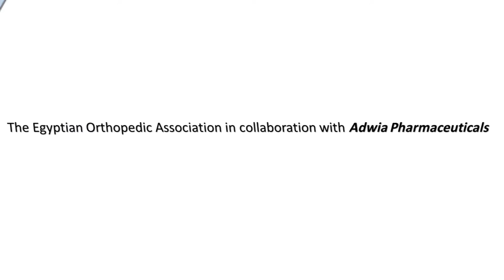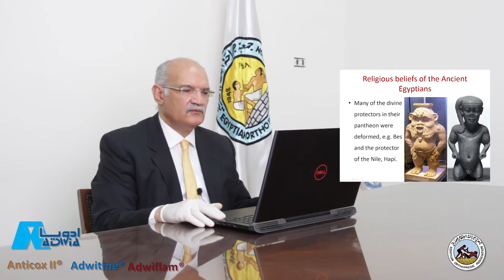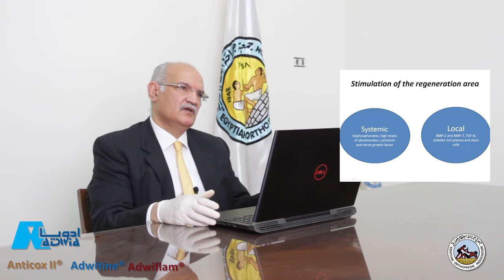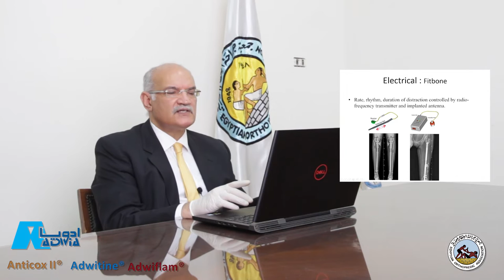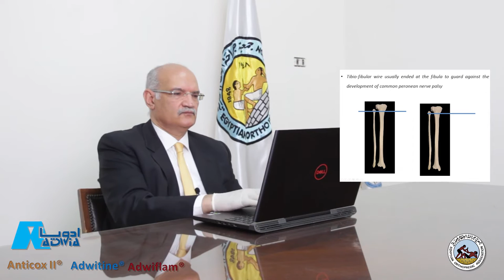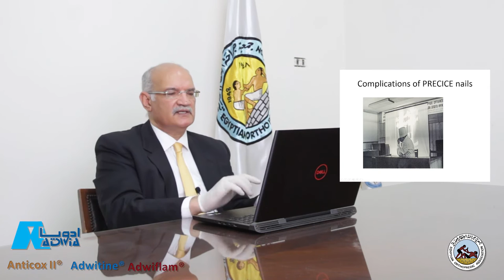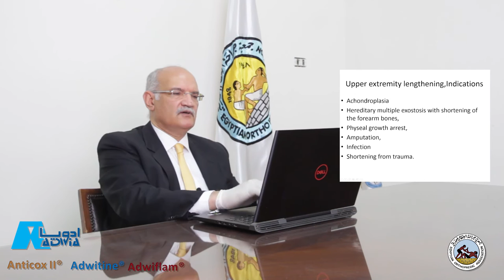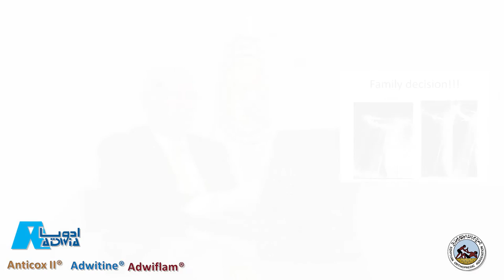Limb Lengthening advances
Online Medical Program
Adwia Pharmaceuticals in collaboration with the Egyptian orthopedic association
Episode I
By Professor Gamal Hosny
Professor of orthopedic surgery, Benha University
President of the Egyptian Orthopedic Association
Powered by Adwia Pain Therapies